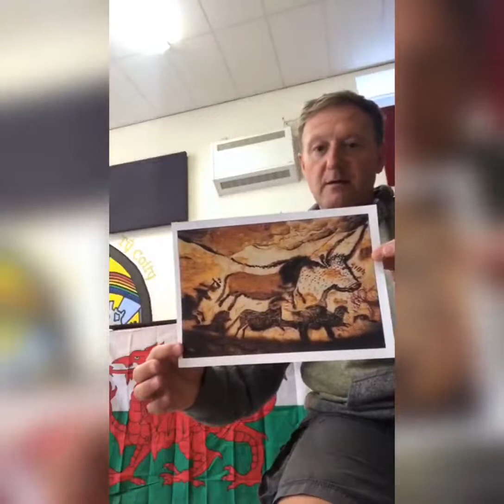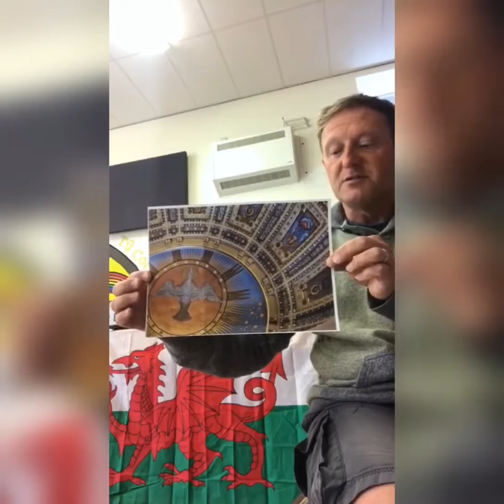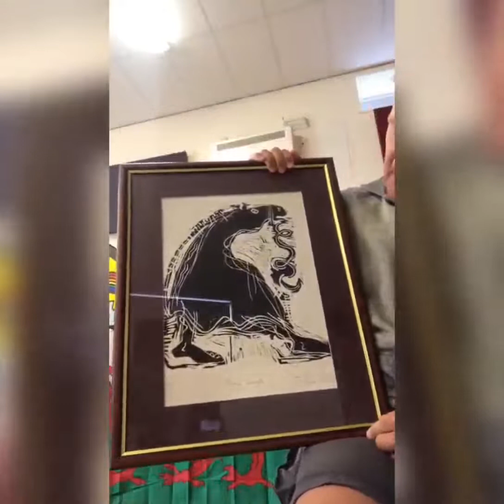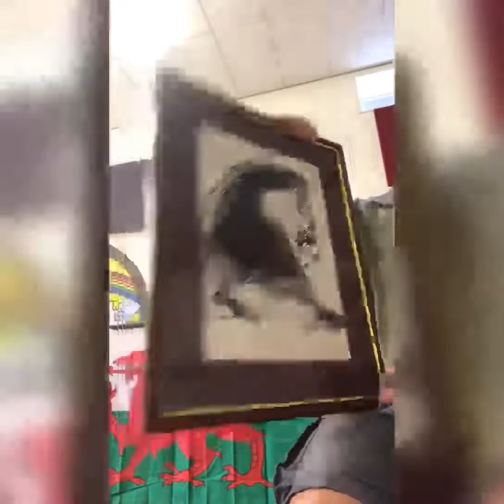Mr Phillips' Monday assembly (18.05.20) is all about art around the school and our own art week.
Mr Phillips looks at some of the art to be found around the school including pupils' work and the prints of well know local painter, William Brown.